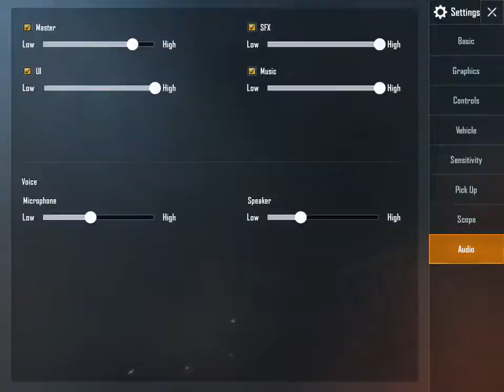PUBG Mobile Tarang Patel.